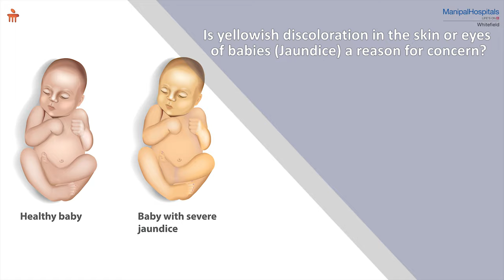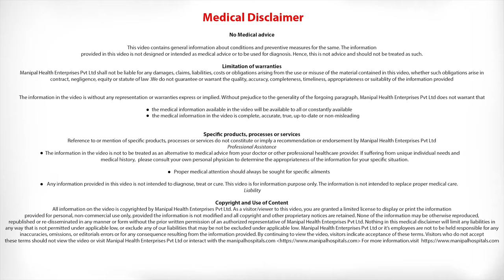Dr. Ravi Shankar Swamy on Jaundice | Manipal Hospitals India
Dr. Ravi Shankar Swamy, Consultant-Neonatology, Manipal Hospitals, Whitefield, talks about several physiological and pathological reasons for jaundice in newborn babies. Watch the video to know more about how it can be prevented with precautions.